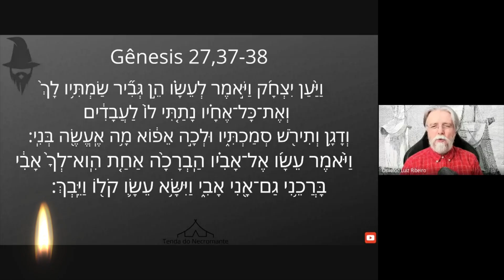2249. Gênesis 27,37-38. Devolve o roubado. Senta a bufa no pilantra. Mas é ficção: não dá